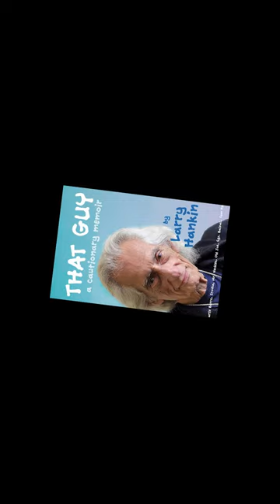That Guy - Larry Hankin's book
A little trailer about a big guy's book.